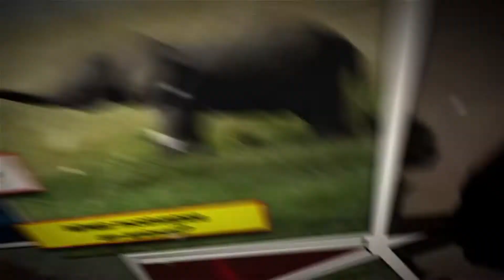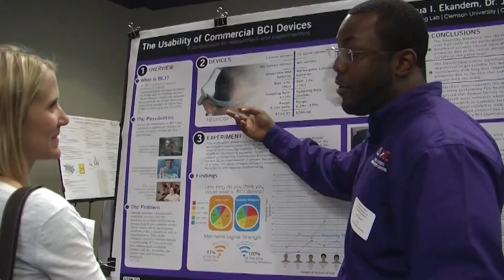Dr. Tracy Fanara SUPERheros Reel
Following a diverse team of scientists, experts, students, and community members, this video series will work to change the face of science.  Led by Dr. Tracy Fanara (of the TV series, MythBusters, The Search), the team will take a methodical journey through scientific disciplines in search of answers to compelling questions.  The journey will be supported by exciting experiments, highly visual animation, and authentic storytelling – highlighting current research and definitive outcomes. Dr. Fanara, Program Manager of Mote Marine Laboratory’s Environmental Health Program, will call upon her CMDS partners along with her scientist, engineer, Mythbuster and Street Science friends; graduate students, interns, experts, and young makers throughout the country, to join the SUPERheros to show how citizens can work with the world’s best-in-STEM to apply knowledge in the quest for answers to seemingly common questions.  Things will go wrong, there will be obstacles, but the team never gives up.  The concept is a combination of the TV series “Mythbusters”, “Through the Wormhole”, and “Expedition Unknown”, inspiring excitement, intrigue, and adventure!  Through scientific method, the series will set the stage for critical thinking- with a goal to teach “how” to think, not “what” to think, and show viewers that they can do anything they put their mind to, no matter age, background, education, race, or gender.  The mission for answers will be explained in a stepped process to simplify complex concepts, and will show how scientific disciplines are connected, and the role the viewer plays in cosmic connections.

Each episode will begin with question or problem brought to the SUPERheros team (by a young person at an outreach event or through the Citizen Science Information Collaboration (CSIC) smartphone application- a direct connection between the public and scientists). As the series gains popularity, viewers will be encouraged to suggest questions to be investigated.  Preliminary questions include:
1. Why is the ocean blue, green, brown, or red?
2. Is water more likely to save me… or kill me?
3. Why does Florida get so many hurricanes?
4. What would happen if everyone on the planet went Vegan?
5. What food would I grow and eat on Mars?
6. What would happen on the Earth if the moon disappeared?
7. Can I successfully hunt a Mastodon?

The team immediately sets out to devise a plan and assemble a group of interdisciplinary scientists, uniquely equipped to conquer the task at hand.  Via mobile lab (a continuous build/design retrofit project shown throughout the series), they explore mutable hypotheses through research and experimentation.  This quest brings the team to different/unexpected locations with appropriate experts, and on a journey through scientific disciplines of biology, chemistry, geology, physics, etc. Each adventure leads to elaborate experimentation, or “street science”, for a public audience which engages the community, shows a scientific concept in an exciting way, and encourages citizens to join a team effort to get involved with science. With participation from fabricators, builders, experts, and community partners; backed by scientific purpose, this portion of the show will bring relevance to “brain candy”.  At the end of each episode, Dr. Fanara and her team implement a new, or join an existing, citizen science project.  Rather than saving the day and riding into the sunset in traditional superhero fashion the team leaves community members with the power and methodology to be the superheroes that change the world.